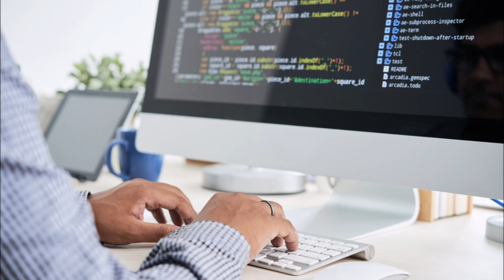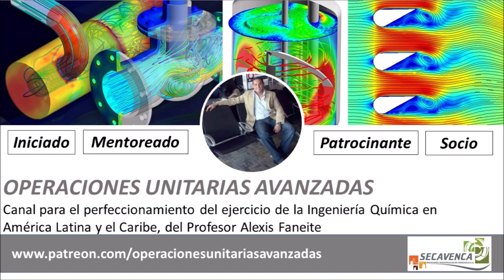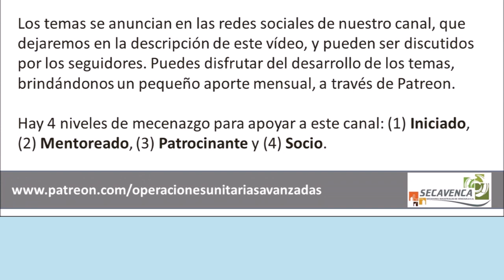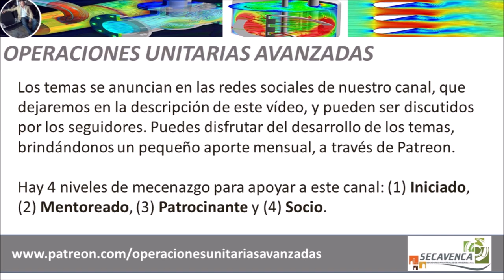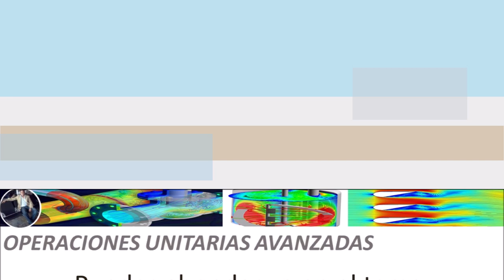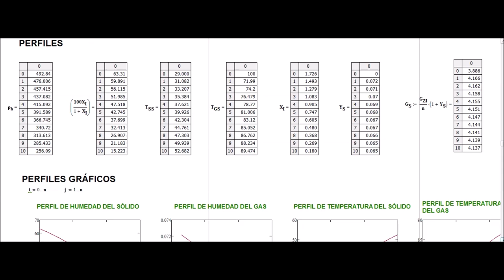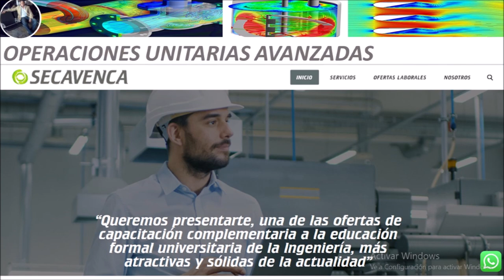¿Habías escuchado alguna vez el término, Operaciones Unitarias Avanzadas?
Las Operaciones Unitarias son los métodos gráficos, usados para el diseño de equipos de separación, durante la formación universitaria de los Ingenieros Químicos, y su base es la termodinámica. Las Operaciones Unitarias Avanzadas, en cambio, son los métodos analíticos, usados en la vida real, para el diseño de equipos de separación. Su base es tanto la cinética de separación, como la termodinámica.

Si nunca habías escuchado este término, no te desanimes, es el secreto mejor guardado de los simuladores comerciales. Por algo están diseñados, tipo caja negra. ¿A poco pensabas que el simulador traza platos en un gráfico x,y dentro de su programación?

Te invito a mi canal Patreon, Operaciones Unitarias Avanzadas, en donde comparto temas semanales, que te harán entender, lo que los simuladores hacen por dentro y lo que los futuros simuladores harán. Ser seguidor, es totalmente gratis, únete a través de este enlace:

Con un pequeño aporte mensual, puedes obtener contenido extra sobre cada tema, explicaciones más profundas, con un lenguaje simple.  No es información para todo público, solo aquellos Ingenieros Químicos, que buscan constantemente la excelencia, son los llamados a ser mecenas del Canal.